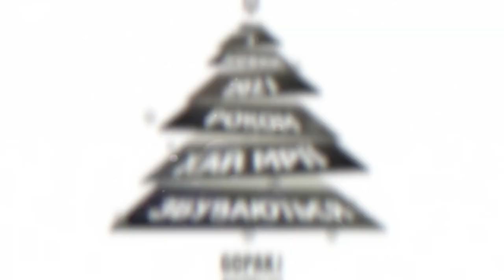З НОВИМ РОКОМ!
CONNECT, COMMENT, NEVER FADE!
The artistic space and the territory of free search and individual communication.

Інвестування в кінобізнес має дві мети, крім звичайного отримання доходу на вкладений капітал, інвестування в кінобізнес включає величезний публічний капітал, який можна оцінювати, як суттєвий матеріальний актив.
Люди завжди будуть споживати не тільки хліб, а й видовища, причому питома частка видовищ зростає.